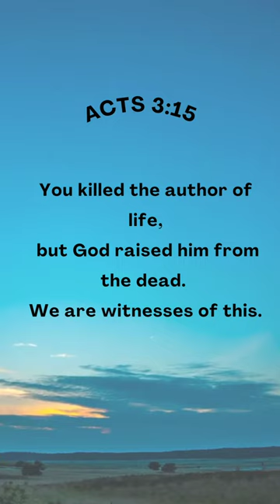BUT GOD!! No matter what it may look like , give it to God🤲🏾